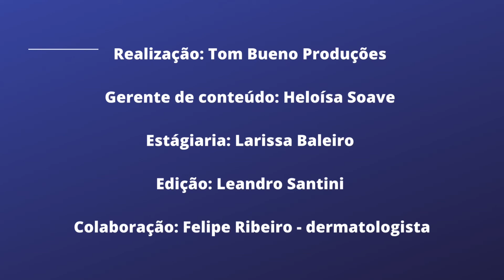SINAIS QUE A PELE DÁ SOBRE O DIABETES | Tom Bueno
Olá,
Você sabia que nossa pele dá vários sinais de como está o controle da glicemia? Por isso é importante cuidar da pele e sempre prestar atenção nela, principalmente nós que convivemos com diabetes. O diabetes é uma doença que precisa de controle da glicemia é também de outros cuidados mais. Então, assista esse vídeo com informações muito importantes, pois sua pele pode estar dizendo algo para você.

beijos

Eu sou o Tom Bueno e é muito legal te ter aqui no canal Um Diabético! Conviver com o diabetes pode ser leve e a minha missão é te mostrar isso por aqui. O diabetes mellitus tipo 1 e 2 são bem comuns no Brasil e no mundo! Por aqui, vamos falar sobre dicas de como lidar com o diabetes, como cuidar do diabetes, como medir a glicemia, como aplicar insulina, tipos de insulina, e todos os outros assuntos que envolvem o diabetes para que você não tenha problemas relacionados à doença! Um abraço! Boas glicemias!

E assista também!